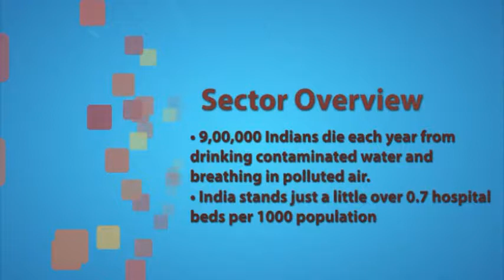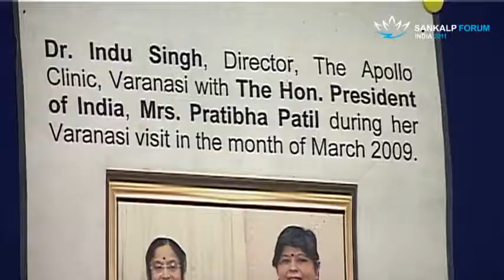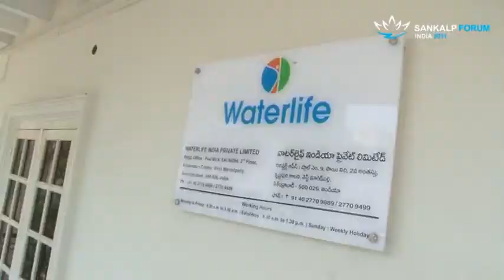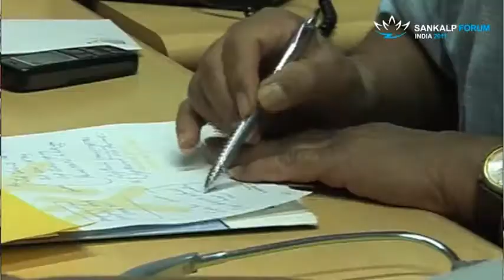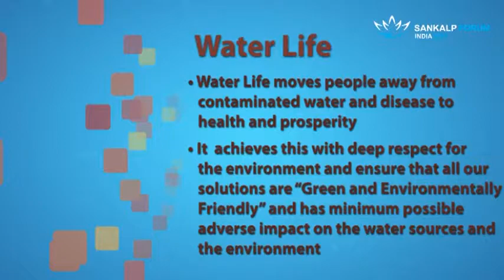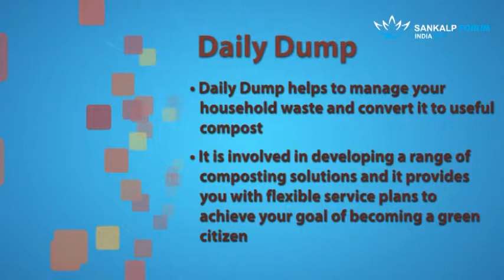Health, Water and Sanitation Sector Showcase Sankalp 2011